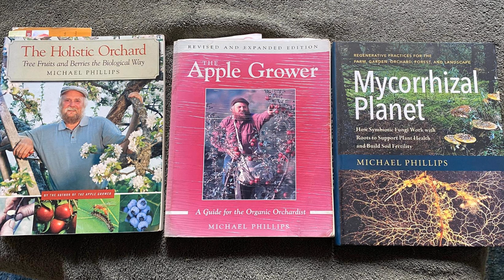312: Some Angels are Dressed Like Bears | Michael Phillips 1957-2022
Tribute to Author and Orchardists Michael Phillips I spoke with his long time friend Alan Surprenant of Brook Farm Orchard in Ashfield, Massachusetts on a cool March day a little over two week's after the unexpected passing of Michael Phillips.  The two men met originally at a New England Organic Farmers Association (NOFA) conference that was being held at Hampshire College and they soon became fast friends. It was Alan who first contacted me with the news of Michael's unexpected passing and I knew he'd be perfect to speak about the life of one of America's premier apple writers and teachers.  Michael's book placed in tribute to his passing a few days earlier at the 2022 Berkshire Roundtable

 Michael died in his orchard in the Lost Nation area of New Hampshire on February 27, 2022. He was in the process of writing his fourth book and building out a Speakeasy where friends could gather to sip cider on his land that he shared with his wife Nancy and where they raised their daughter Grace.

 I expected to talk a bit more about Michael with Alan, but we kept rolling back to talking about orchard care, a topic that was close to Michael's heart and certainly his life's work. It was fitting because both men held in common the work of helping homeowners and budding orchardist learn the basics of orchard care. For Michael it was his full time work writing books, consulting and presenting on the topic. He was the anchor of the Berkshire Roundtable, which is a yearly meetup of apple growers and more recently cider makers.

  Alan Surprenant

 Pay tribute to Michael Phillips by Planting a Tree

 Michael Phillip's Books

  The Apple Grower A Guide for the Organic Orchardist (2005 revised edition) The Holistic Orchard Growing Tree Fruits and Berries the Biological Way (2012) Mycorrhizal Planet How Symbiotic Fungi Work with Roots to Support Plant Health and Build Soil Fertility (2017)

Facebook Instagram: @brookfarmorchard Mentions in this Chat Support these Sponsors of Cider Chat so they can continue to support this podcast and help you make great cider!

  Fermentis - Yeast and Fermentation Solutions for Cidermakers Sraml - Food Processing and Cidermaking equipment specialist  Help Support Cider Chat  Please donate today. Help keep the chat thriving!

 Find this episode and all episodes at the page for Cider Chat's podcasts.

  Listen also at iTunes, Google Play, Stitcher (for Android), iHeartRadio , Spotify and wherever you love to listen to podcasts. Follow on Cider Chat's blog, social media and podcast Twitter @ciderchat Instagram: @ciderchatciderville Cider Chat FaceBook Page  Cider Chat YouTube